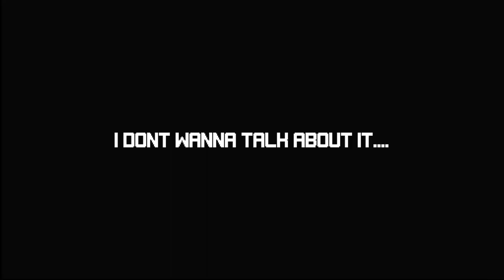lies of P pt FIVE: I HAVE NEVER BEEN MORE UPSET THAN I AM RN.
Art Pages

instgram @ midnite.prod
Tiktok ScoobieSnackz
website is on instagram!!